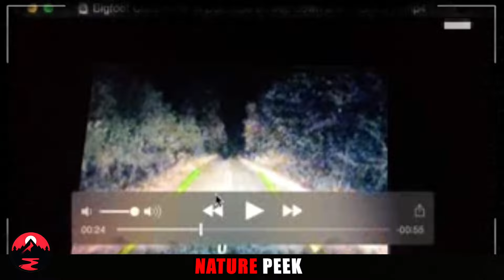14+ Most Disturbing Trail Cam Footage No One Was Supposed To See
The wilderness holds many unseen mysteries, and trail cam footage is our only glimpse into these hidden depths. But what happens when what the camera captures is just too unsettling? This video showcases nine of the most disturbing trail cam footage clips ever collected.

We're not talking your average deer grazing videos here. Brace yourself for sightings that defy explanation – shadowy figures lurking in the darkness, unexplainable animal behavior, and encounters that will send shivers down your spine.  This compilation of trail cam footage is guaranteed to leave you questioning what truly roams the wild. So, if you have a strong stomach, get ready to witness the trail cam footage no one was ever supposed to see.